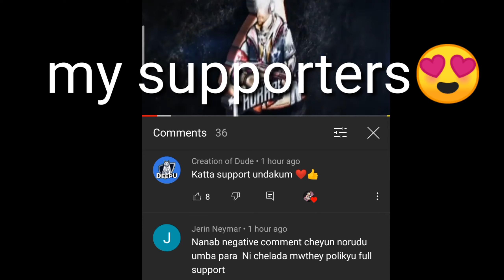my chunk supporters love 😍😍😍